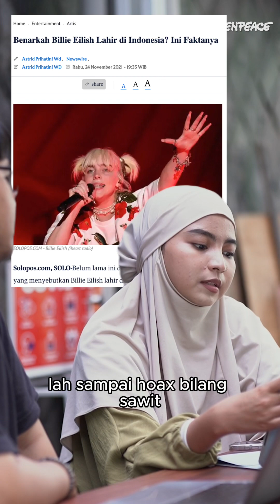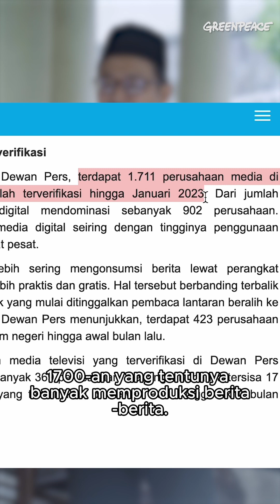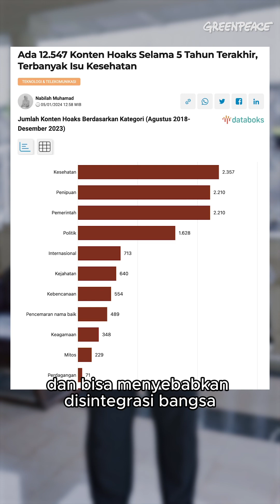Hoax-hoax di Era Rasulallah Hidup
Ada yang pernah leave grup keluarga besar juga? Wkwk🤣🫣

Di tengah arus informasi yang begitu deras, hoaks atau berita bohong menjadi PR besar kita semua. Hoaks bisa berawal dari iseng, hingga di beberapa konteks hoaks ini menjadi komoditas ekonomi dan politik untuk dalang di balik layarnya.

Hoaks dalam konteks lingkungan bisa juga berupa green washing atau menghijau-hijaukan hal yang sebenarnya justru merusak lingkungan. Waduh, bahaya tuh!

Hoaks bukan barang baru, umat Islam sendiri dianjurkan untuk Tabayun dalam menerima berita. Tapi apa itu Tabayun dan gimana menerapkannya? Yuk dengerin kajianUmmahforEarth kali ini sambil menunggu waktu berbuka.